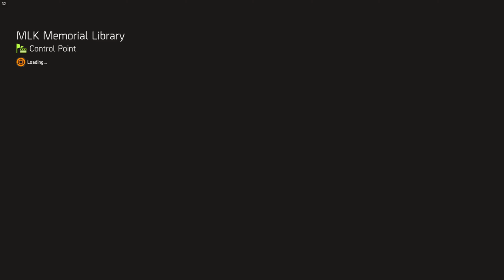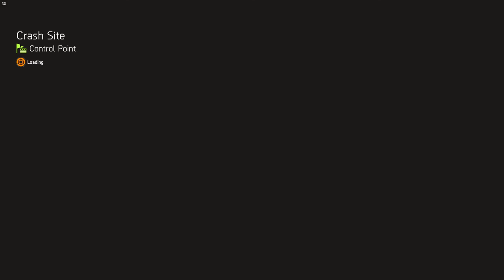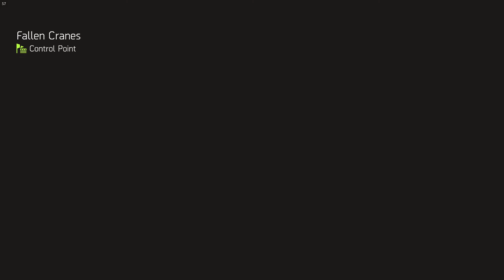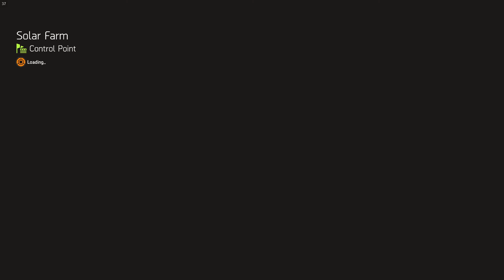Tom Clancy's The Division 2 $17 – Gameplay – No Commentary